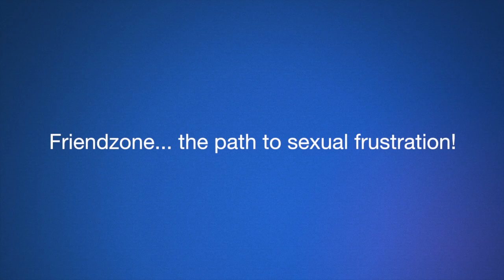Has Your Girlfriend Put You In Friendzone?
Friendzone is a trap that a lot of guys find themselves in. This video explains why it's crucial for you to get out of friendzone ASAP if you want to win your girlfriend back.

Check out the Get Her Back (Action Plan) for the best way to get your ex girlfriend back:

Trust yourself and trust the process,

Chris Canwell